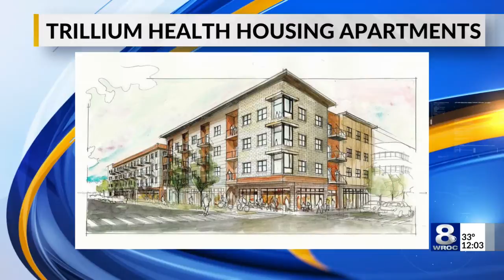Trillium Health gets $20 million grant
Trillium Health has been awarded its largest state grant ever.